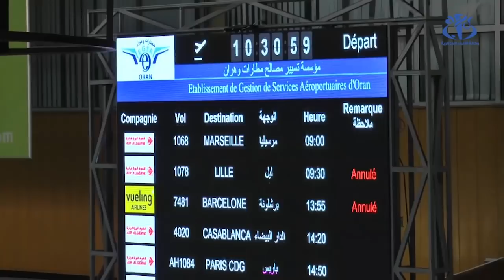فيروس كورونا : مطار وهران الدولي ..رحلات ملغاة ومسافرون عالقون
وهران (وأج)- يشهد مطار وهران الدولي اكتظاظا للمسافرين بعد تعليق الرحلات "من وإلى" فرنسا وإسبانبا في ظل تشديد الاجراءات الاحترازية للحد من تفشي فيروس كورونا.